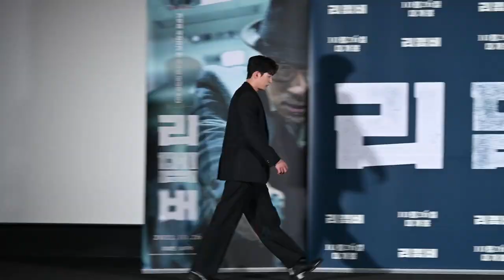[photo time] 남주혁(Nam Joo Hyuk) X 이성민(Lee Sung Min) X 이일형 감독, 영화 '리멤버' 언론시사회 포토타임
970만 관객에게 사랑받은 '검사외전' 이일형 감독의 신작이자 알츠하이머로 기억을 잃어가고 있는 이의 복수극이라는 신선한 스토리, 이성민과 남주혁의 세대를 뛰어넘는 버디 호흡이 기대되는 영화 '리멤버'가 10월 12일(수) 오후 언론시사회를 개최했다.

이날 시사회에는 이일형 감독과 두 주연배우인 이성민, 남주혁이 참석했다.